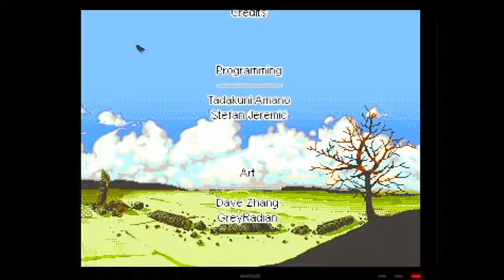Tower of Heaven All Secrets Found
Never leave a game unfinished